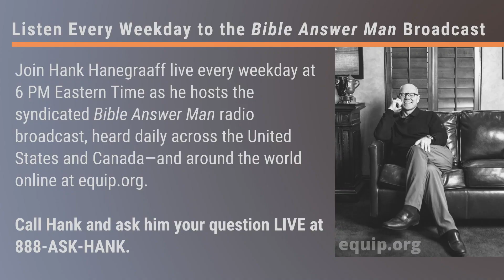Who put the Bible together, choosing the books and order?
Hank Hanegraaff, the host of the Bible Answer Man broadcast, talks with Nathan who wants to know who put the Bible together, choosing the books and order? Hank explains that the books that we have that are canon in the New Testament are books that were widely distributed and read prolifically in the early Christian church. They were letters. And those letters were not determined by men to be canonical but rather discovered to be canonical based on principles of canonicity—meaning a canon is a measuring rod. There are principles associated with that measure and these books fall in line with that measure including the principle of perspicuity—that the books are clear and consistent not only within themselves but amongst themselves. This is not human beings determining but human beings discovering.

✅ For more questions answered by Hank, get his book 𝘛𝘩𝘦 𝘊𝘰𝘮𝘱𝘭𝘦𝘵𝘦 𝘉𝘪𝘣𝘭𝘦 𝘈𝘯𝘴𝘸𝘦𝘳 𝘉𝘰𝘰𝘬 on Amazon.